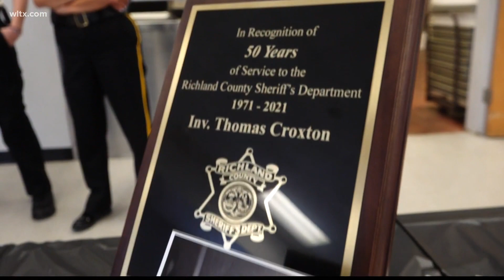50-year employee honored by Richland County Sheriff's Department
Sheriff Leon Lott and other coworkers surprised Thomas Croxton to honor his half century of work at the department.